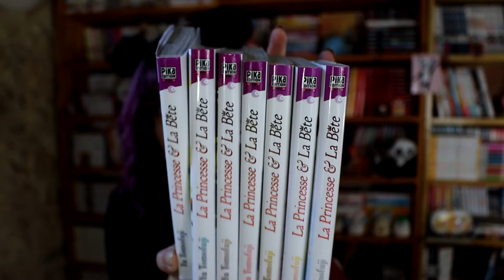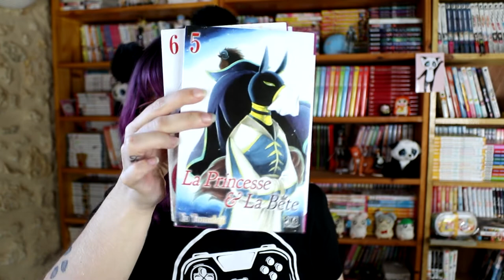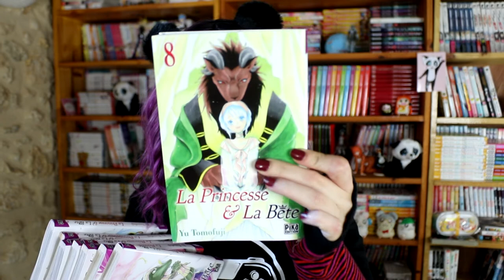Achat Manga occasion sur vinted une intégralité !